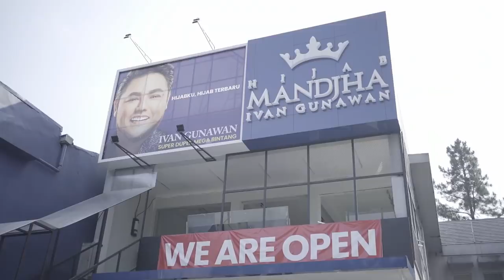WALIKOTA BOGOR GREBEK BUTIK IGUN !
Holaaa GEMESER!!
Wow! Hari ini aku super seneng banget akhirnya bisa datang ke kota Bogor! Dan paling bikin aku seneng itu Kang Bima Walikota Bogor dateng ke opening Mandjha aku!! Mau lihat keseruan nyaa? Jangan lupa nonton sampai habis!

Dan jangan lupa ikutan giveaway 1 MILLION SUBSCRIBERS aku yaaa  karena ada sepeda motor dan hadiah menarik lainnya ❤️